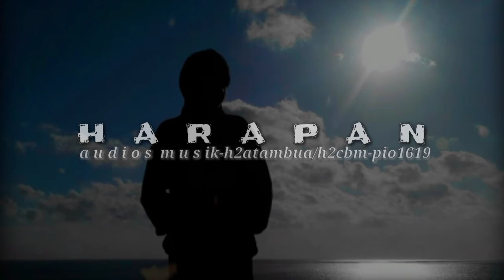HARAPAN Official musik-h2atambua/h2 cbm(pio1619)